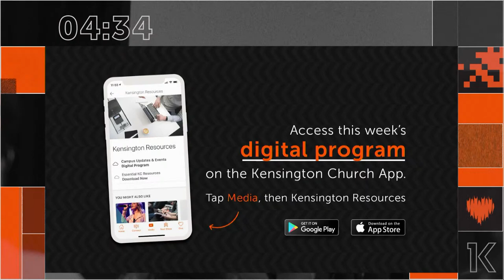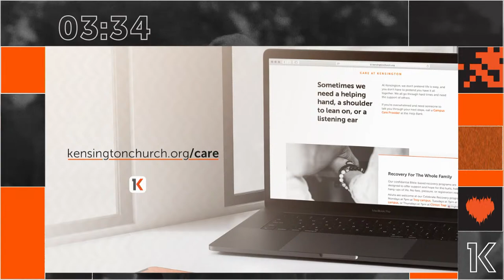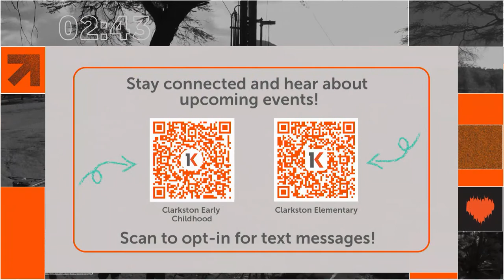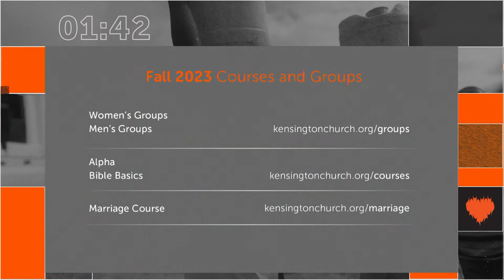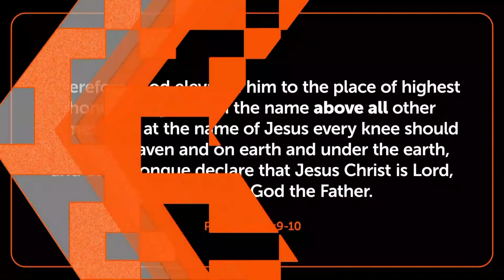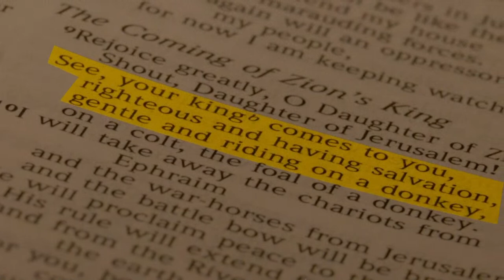Unfiltered Jesus - Week 5 | Clarkston - Oct. 15, 2023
Who does Jesus say He is? Sometimes, we apply a human-filter to our view of Jesus and make Him in our image. Instead, let’s focus on getting an accurate picture of Him so we can know the real, unfiltered Jesus. Join us for this five-week series as we pursue “Knowing the One“ together.